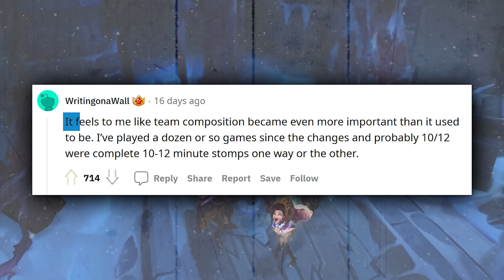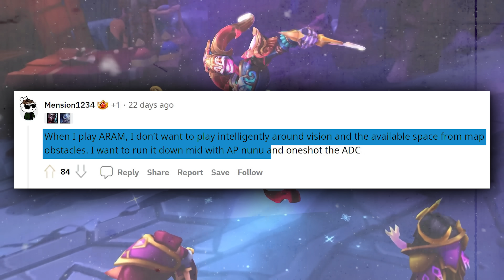aram players are MALDING over this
a few reddit threads on the league of legends subreddit about the recent aram changes blew up

quite a number of players are not happy with portals, death timers, falling turrets, snowbally games etc